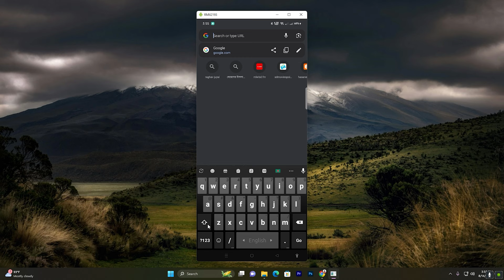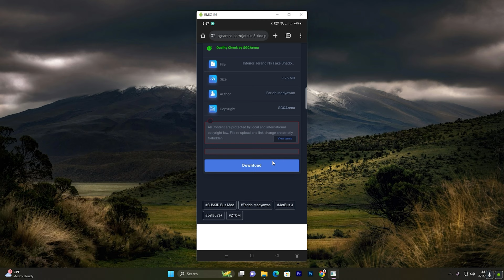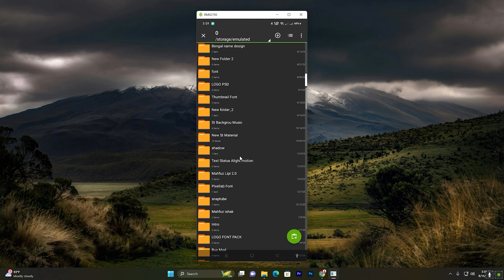How to Set-up Bus Car Bike Mod in Bus game || How to Activate Bus mod || Bus Simulator Indonisia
Contract Us